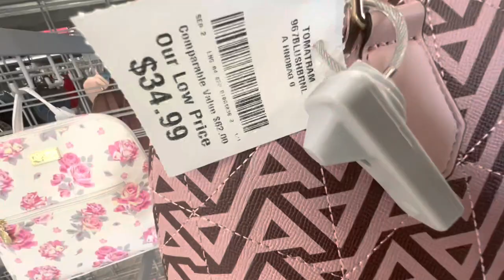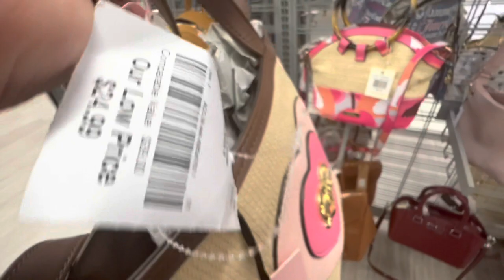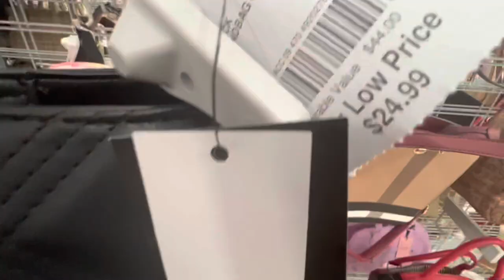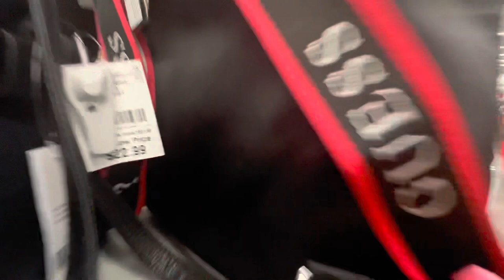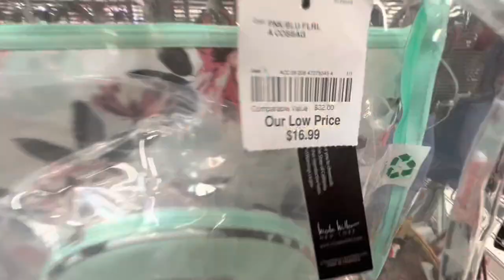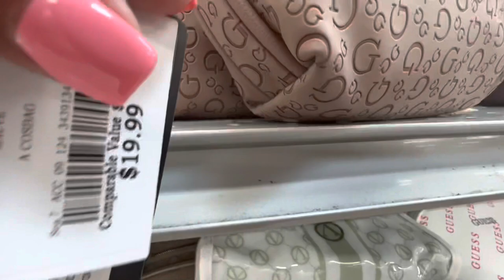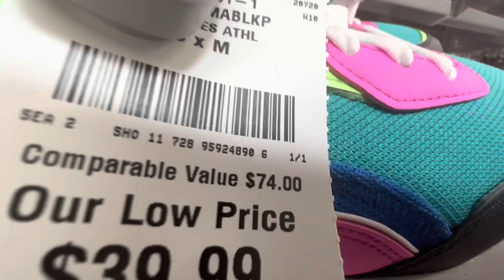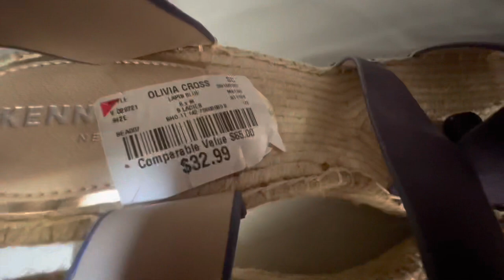🔥😱BURLINGTON LLEGO LO MÁS NUEVO BOLSAS Y ZAPATOS 👜👡NEW ARRIVALS AT BURLINGTON